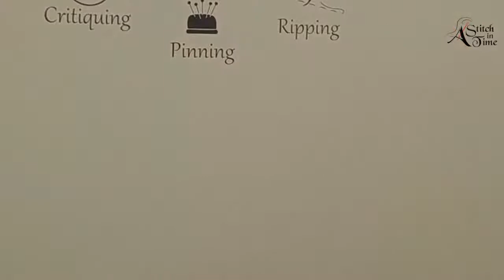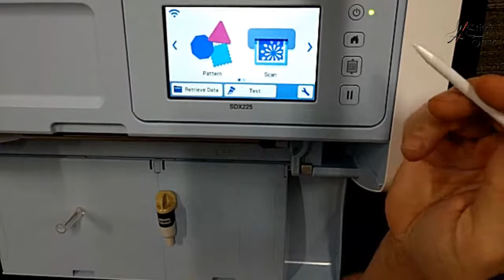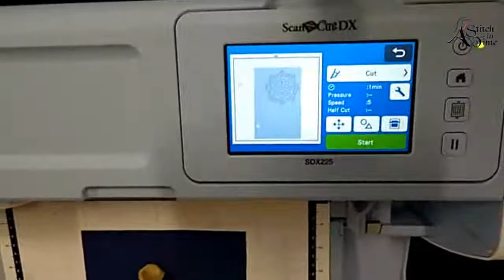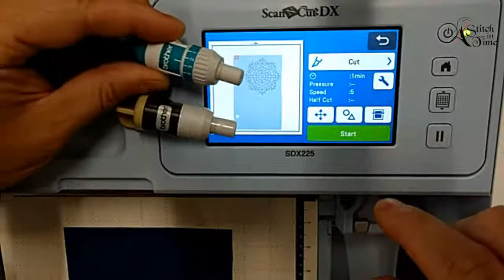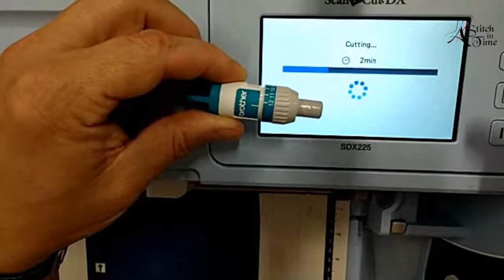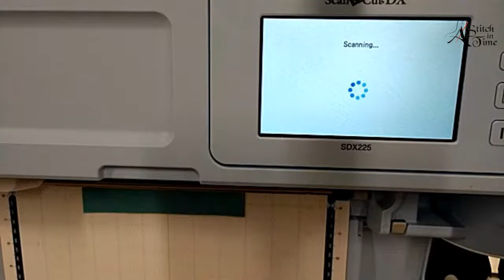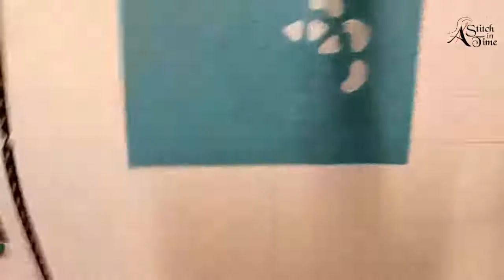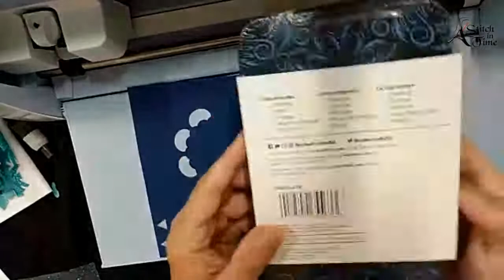A Stitch in Time - Live Show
This week, we will be doing some cutting on our Scan-N-Cut machines and show you how to adjust the cut settings.  We also will be talking about some of the new things we have coming up at our store.